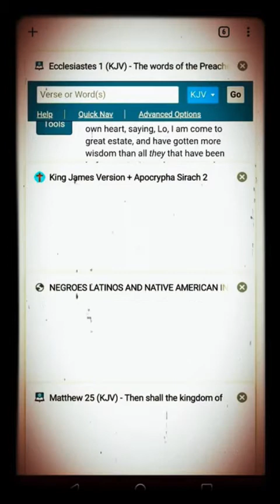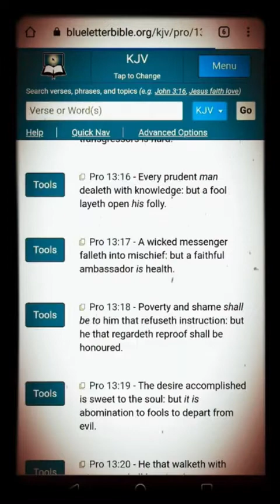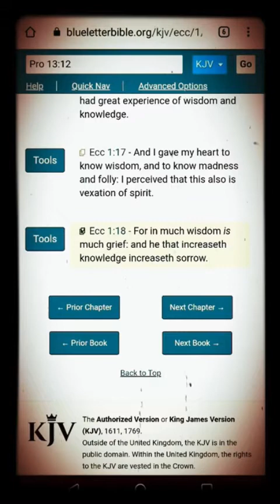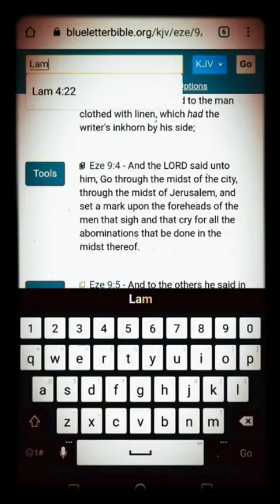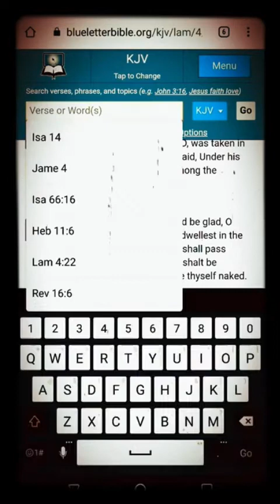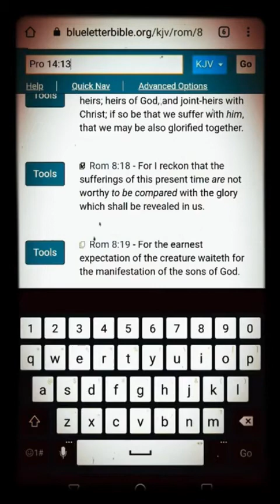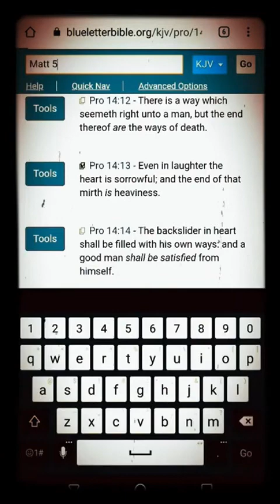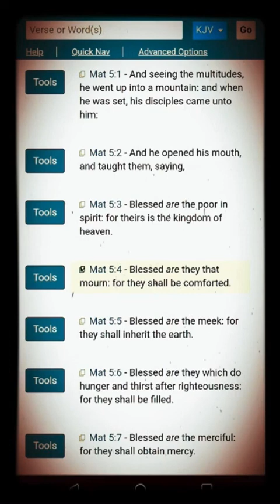Sigh And Cry Now But Laugh Later